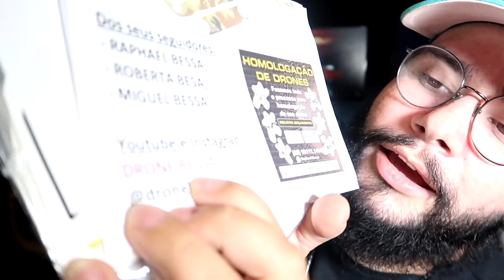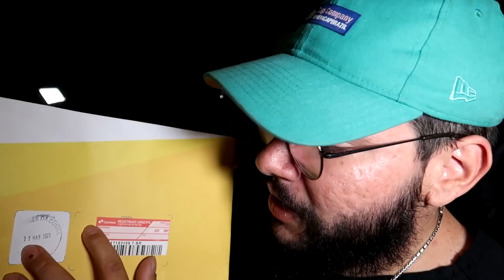RECEBI UMA CAIXA GIGANTE MISTERIOSA